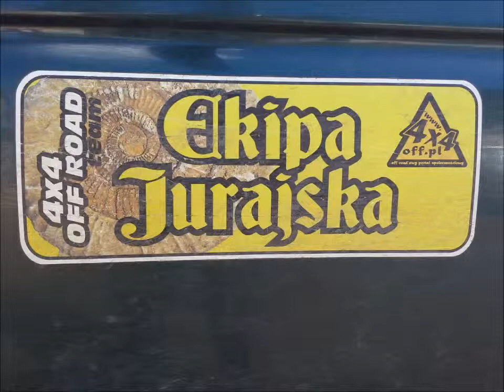My Edited Video